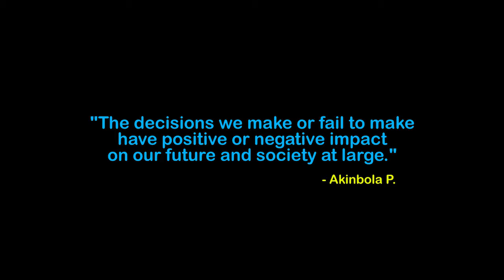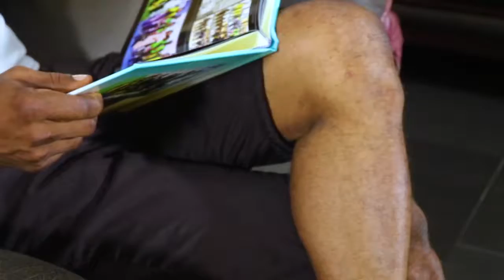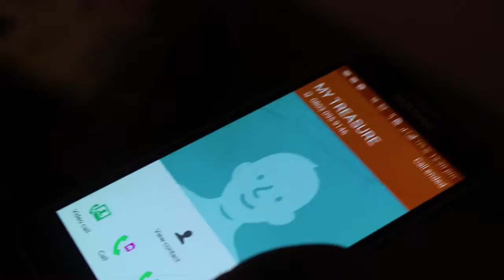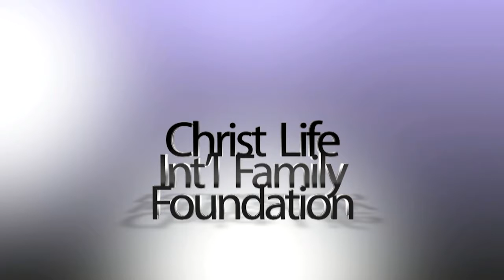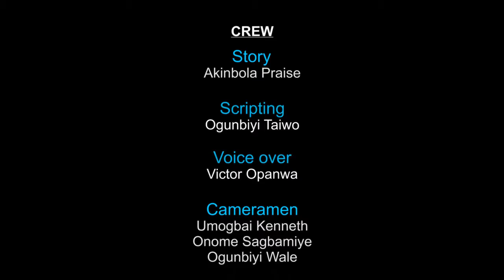Decisions - Isolated Continuation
Continuation of: Isolated
Is there any kind of agreement between spouses that cannot be bent during an unexpected occurrence or occurrences? Listen to the deliberation that went down at the studio, learn from it and drop your contributions as well.